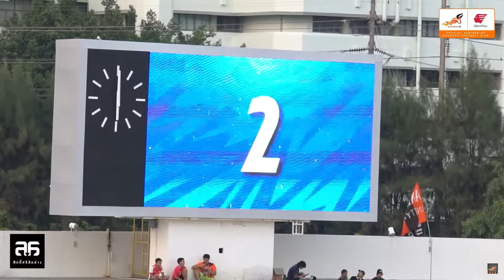ไฮไลท์ บางกอก เอฟซี พบ สมุทรสาคร ซิตี้ | ปุ๋ยรุ่งอรุณ ลีก 2023/24 | 13-01-2567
ติดตามชมไฮไลท์ ปุ๋ยรุ่งอรุณ ลีก ทุกคู่ ทุกประตู ได้ที่ Official Youtube Channel จากไทยลีก ที่นี่